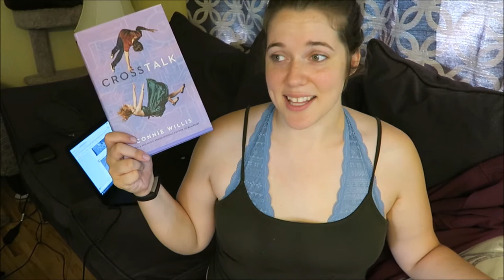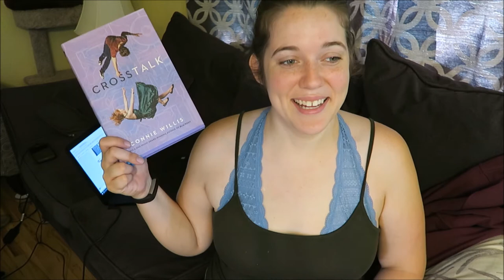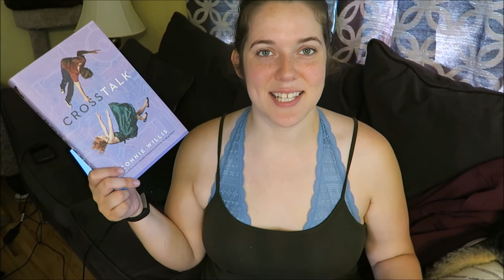Review | Crosstalk by Connie Willis